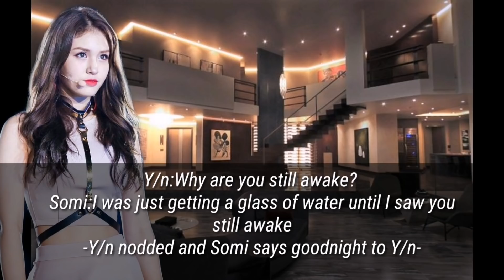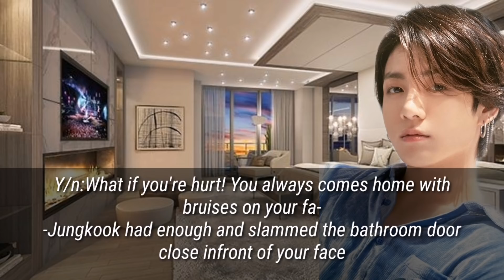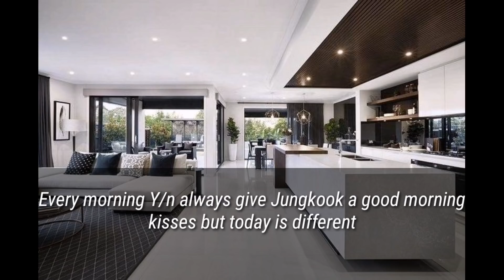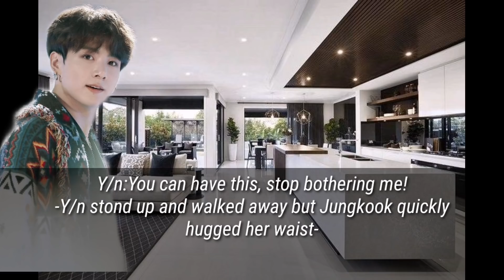BTS JUNGKOOK ONESHOT FF ||Giving your cold mafia boyfriend the silent treatment